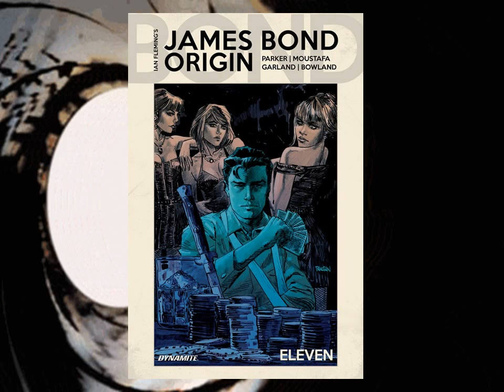JAMES BOND: ORIGIN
In October 2014, Dynamite Entertainment announced plans to publish monthly James Bond comics as part of a ten-year licensing deal with Ian Fleming Publications in 2015. Warren Ellis was asked by the Fleming Estate to be the writer, and he requested Jason Masters be the artist. Their first six issue story, VARGR, was announced July 2015. Ellis read all the Fleming novels to prepare for the book, and he named Risico as a particular influence. Masters based his design for Bond on Fleming's descriptions, an illustration commissioned by Fleming, and the work of John McLusky, the first artist to draw Bond in a comic. When asked about the meaning of the title, Ellis explained "VARGR is an Old Norse word meaning variously wolf, evildoer or destroyer."

The first was published November 4, 2015 to coincide with the release of Spectre and offered nine variant covers. It was the 69th best selling issue of the month with estimated orders of 35,600.[8] A hardcover collection of the first six issues was released June 21, 2016.

The same day the hardcover was released, Dynamite published the first chapter of Ellis and Masters' follow-up story, Eidolon. as issue #7. The comic features a modern twist on SPECTRE, an evil organization Bond has previously encountered in both novels and films. Ellis developed the plot after reading Umberto Eco's Numero Zero.

On 5 October 2016, Dynamite announced that writer Benjamin Percy is set to pen a story for a future installment in the monthly series, taking over from Warren Ellis. Two months later, the title was unveiled as Black Box, which oddly enough resets the issue numbering of the eponymous James Bond series from that of the 2015 run. The art is illustrated by Rapha Lobosco, and the comic made its debut on 1 March 2017 as James Bond (2017) issue #1. With the development of the story and the elements used in the first issue, Percy told he was influenced by the film series in writing the structure of the story, The Spy Who Loved Me and Spectre being the most of the recognizable citations, while reflecting on the inner thoughts of Bond's psychology he claims to have derived from the novels.

On 16 July 2018, a new ongoing series was announced with Greg Pak and Marc Laming at the helm (Colorist - Rosh, Letterer - Ariana Maher), of which the first story arc is to feature a new iteration of Oddjob envisioned as a Korean secret agent rivaling that of Bond in the field.